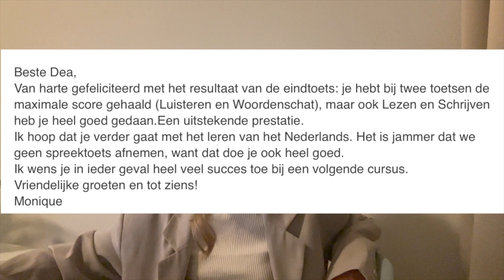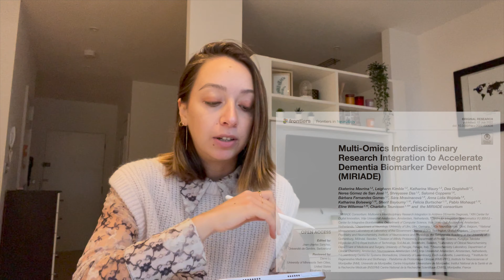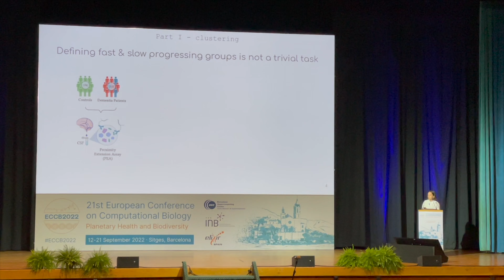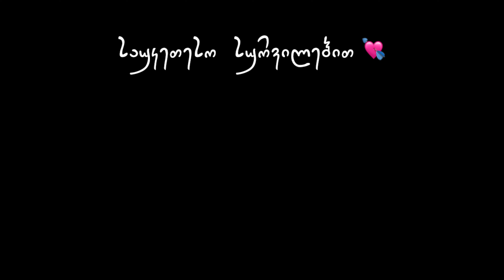როგორ ვგეგმავ 2023 წელს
ამ ვიდეოში ვისაუბრებთ ჩემს 2022 წელზე, მიღწეულ და მიუღწეველ მიზნებზე, ახალ გამოწვევებსა და გეგმებზე.